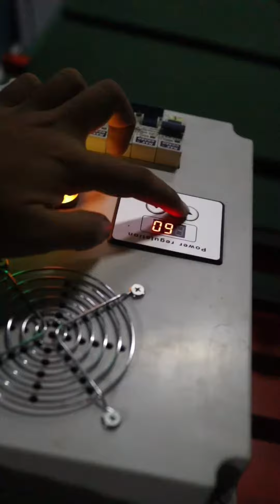SILKSCREEN WATERBASED INK 1 COLOR | CONTOH CETAKAN SILKSCREEN 1 WARNA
📢T-shirt untuk Family Day? Rewang? Kelas?
💲Serendah RM12

FREE DESIGN!!!

DESIGN/PICTURE just for test print and practice only

[TUTORIAL] BACK TO BASIC Screen Printing - Cara Pengasingan Warna Silkscreen - Part 1

DIY Exposure Unit Screen Printing | Lampu Expose Silkscreen + Fluorescent Light 18watt Converted

How to Separate CMYK 4 Color Process in Screen Printing - (Separate | Halftone | Preview) PART 1

How to Separate CMYK 4 Color Process in Screen Printing - (WHITE Underbased) PART 2

If you want to donate the sign of the apparent of my sharing may be doing so at: